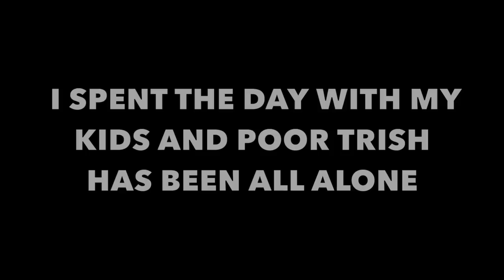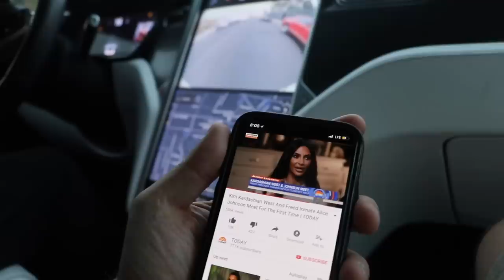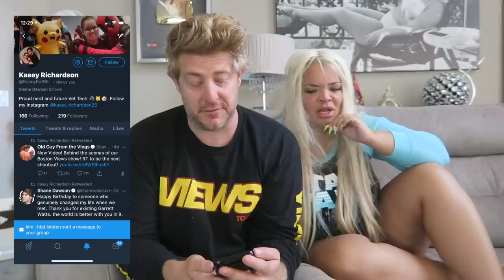PLANNING OUR DISNEY WEDDDING!! (guest list)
THE VIEWS 2018 SUMMER TOUR ►viewstour.com